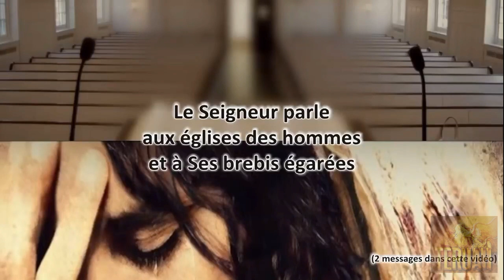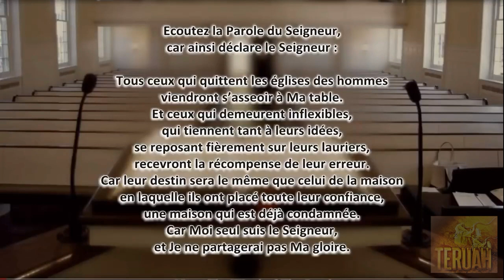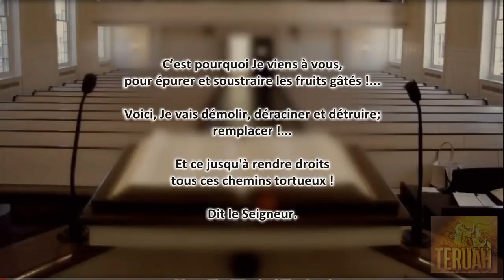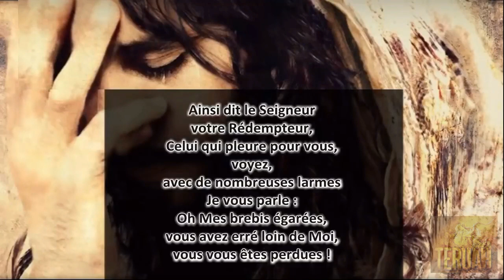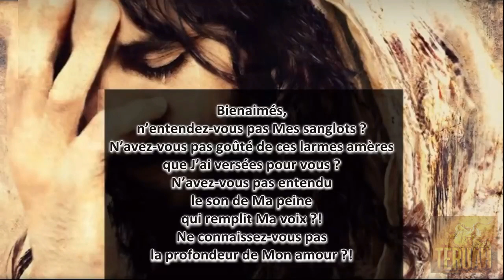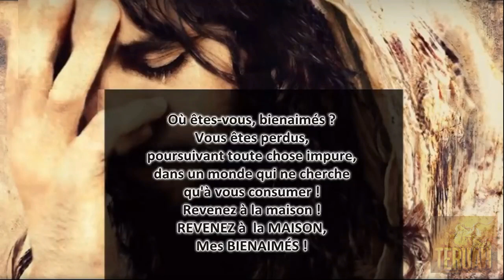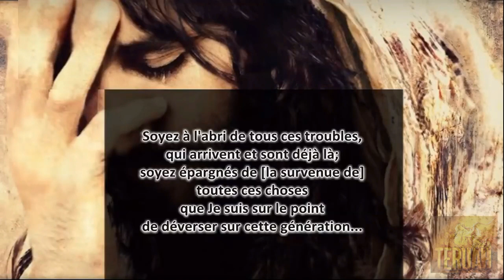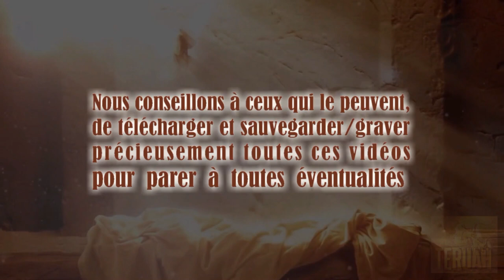Le Seigneur parle aux églises des hommes et à Ses brebis égarées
6 aout & 8 avril 2010. La Parole du Seigneur délivrée à Timothy, traduite et lue par Justine. TEXTE du message